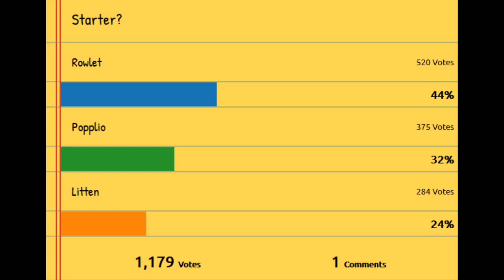[Vinesauce] Vinny - Pokémon Sun and Moon Special Demo Version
Vinny streams Pokémon Sun and Moon Special Demo Version for 3DS live on Vinesauce!
YouTube Gaming and Twitch Livestream of Pokémon Sun and Moon Special Demo Version! This is a video game for Nintendo 3DS, the stream was recorded/edited by Vappyvap (Vappyvap88).